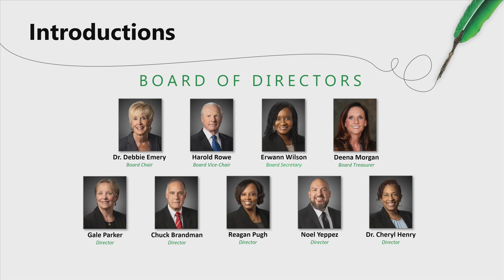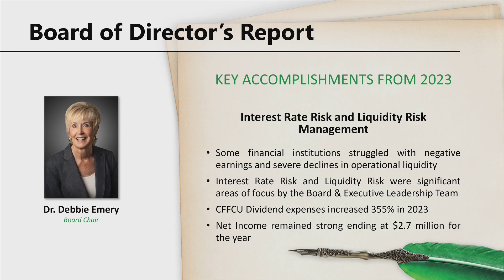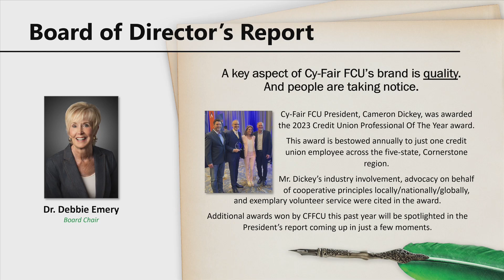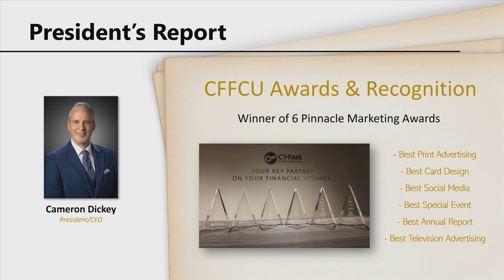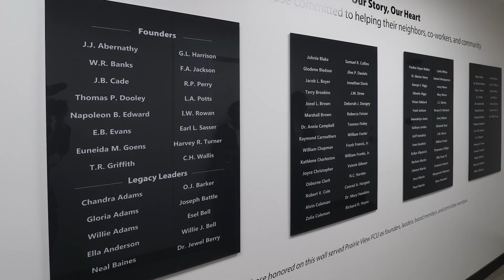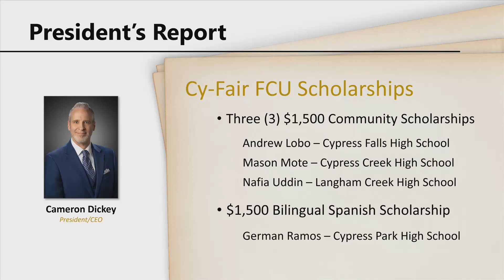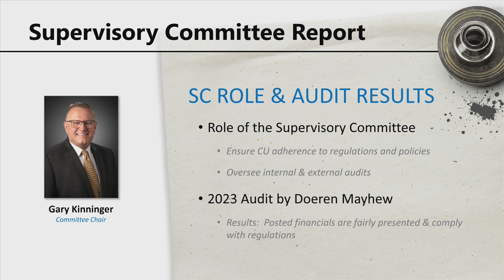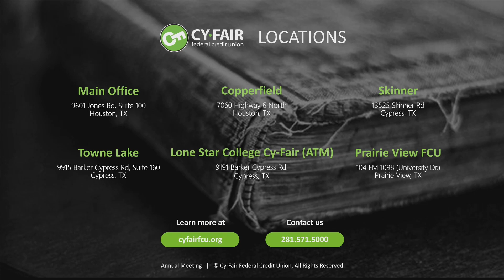2024 CFFCU Annual Meeting Recording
Recording of Cy-Fair FCU's 2024 Annual Meeting on 4/23/23. This meeting includes our 2023 year in review and appointment of board members to open positions.

Chapters:
0:00 Introduction
5:37 Board of Directors Report
7:31 CU Strategies
10:35 Key Accomplishments
21:45 CU Professional of the Year
24:05 Financial Results
28:36 Lone Star College Debit Card
31:04 Awards & Recognition
36:14 Prairie View Federal Credit Union
45:21 Additional PVFCU Initiatives
49:15 Scholarship Program
51:34 Classroom Makeovers
53:56 What's Ahead
1:00:35 Supervisory Committee Report
1:02:38 Nominating Committee Report
1:07:42 Elected Board Members
1:08:30 New & Old Business
1:09:50 Meeting Adjourned